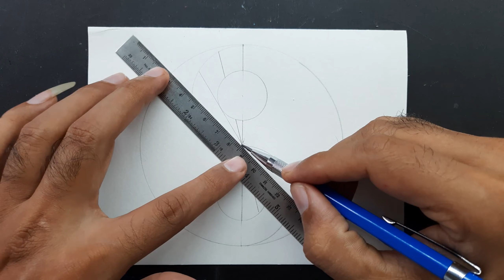How to Draw Yin Yang[with texture]